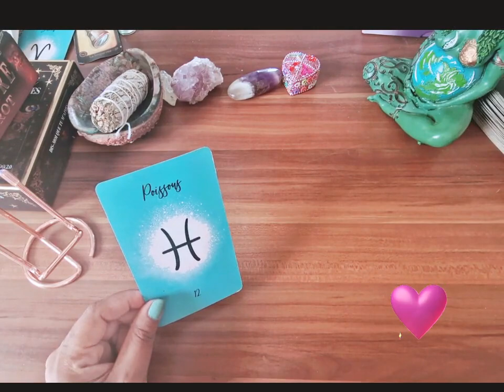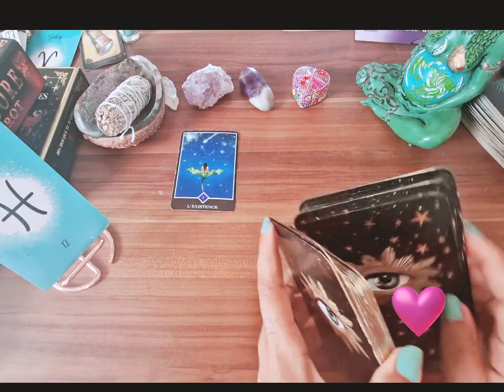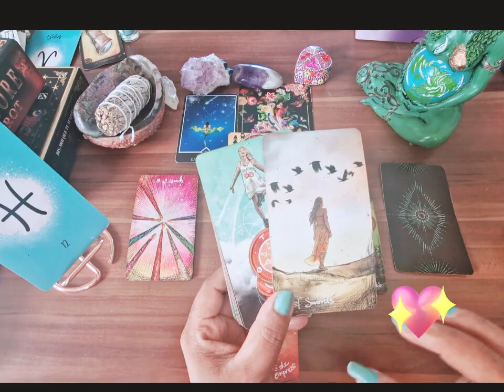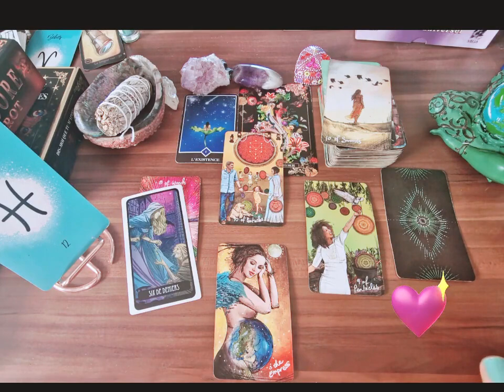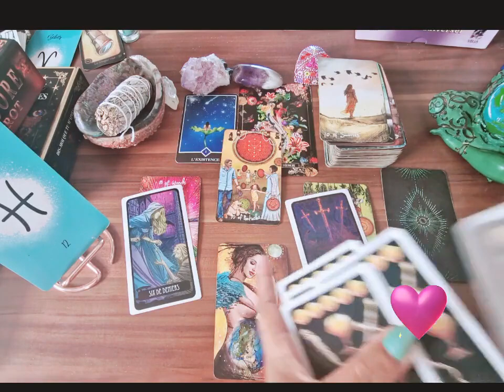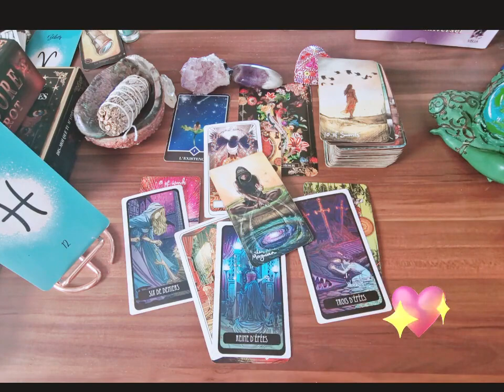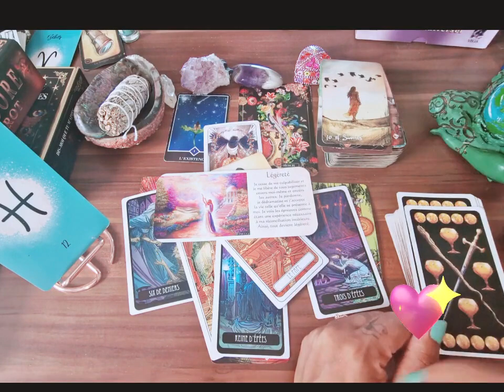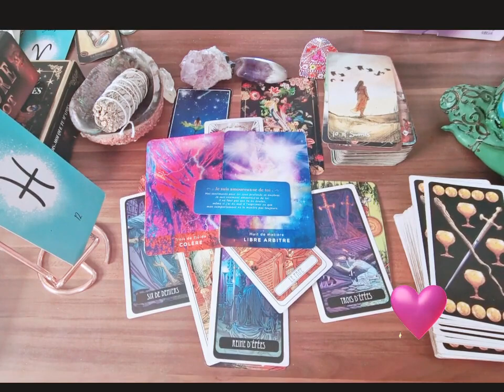♓️🌞POISSONS : LA RÉCOLTE MÉRITÉE... INTEMPORELLE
💗LES CONSULTATIONS SONT A NOUVEAU DISPONIBLES
POUR PRENDRE RDV directement dans la boutique dans consultation 👇